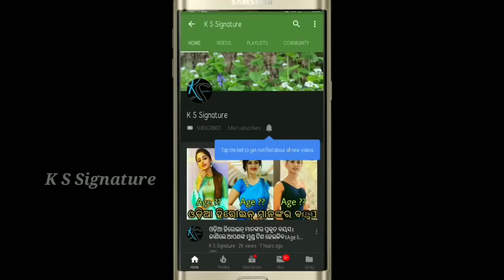Anubhav Mohanty and wife Varshapriyadarshini divorce case ।।